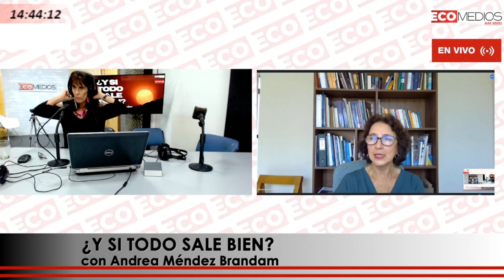Patricia Iturregui Abogada ambiental expert en cambio climático en Y si todo sale bien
Patricia Iturregui Abogada ambiental expert en cambio climático y calidad del aire en Y si todo sale bien